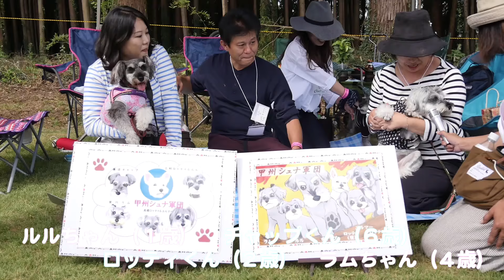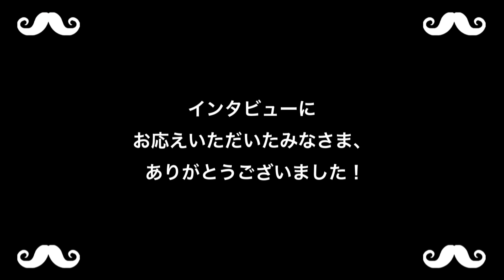髭犬祭インタビュー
２０１６年１０月１６日、小谷流の里「ドギーズアイランド」で開催された髭犬祭２０１６。ご来場いただいた方々のインタビューです